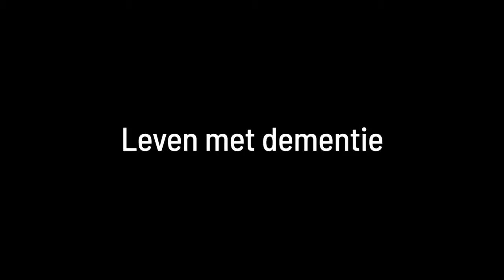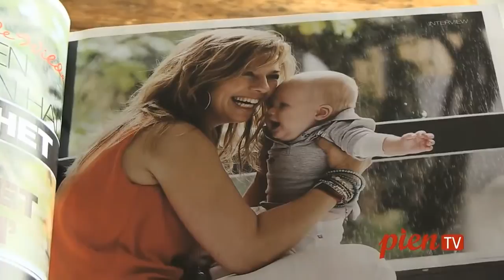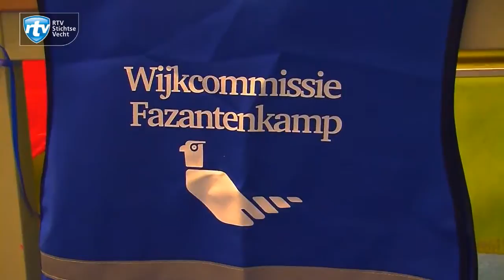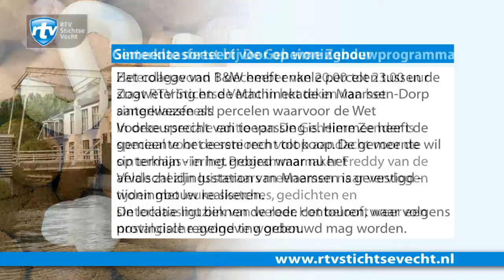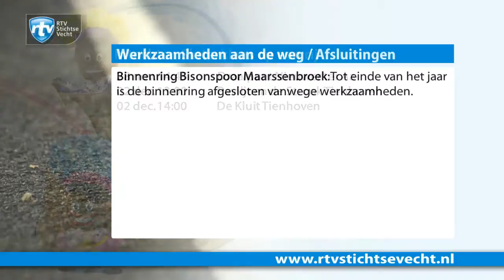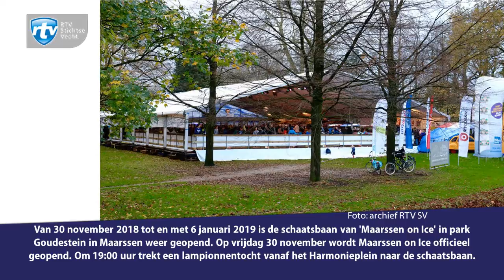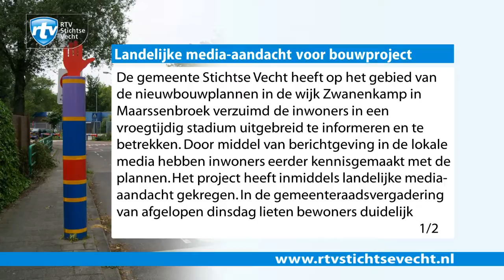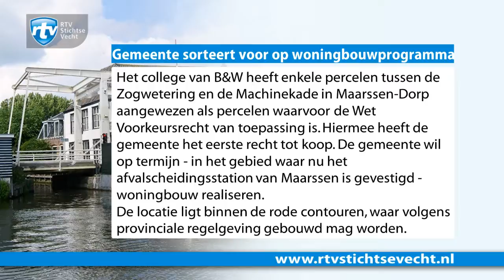RTV Stichtse Vecht Live